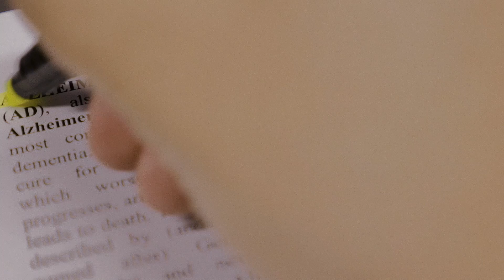Support our Memory Care Program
Juliette Fowler Communities asks you to join in support of our Memory Care Program.